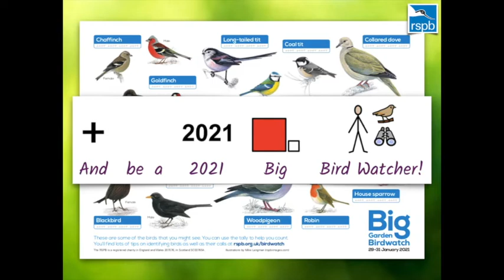RSPB’s Big Bird Watch 2021!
Music credit...